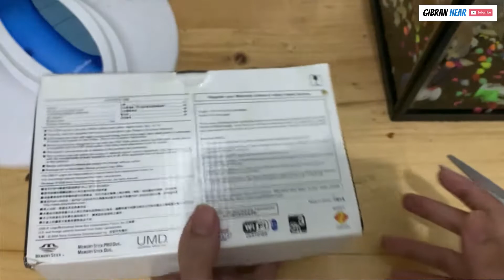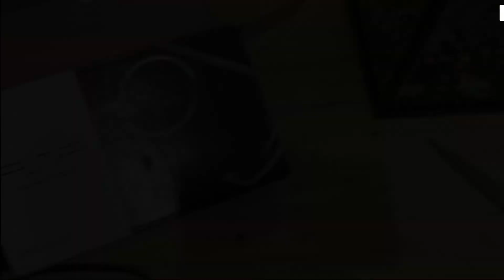I Bought PSP 3006 in 2022 | Only Rp. 700k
Thank's all..